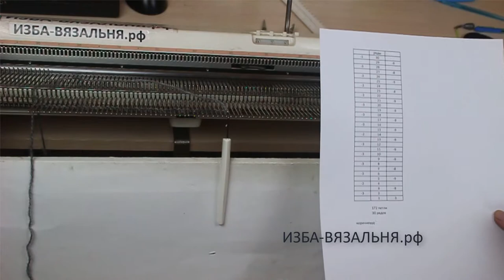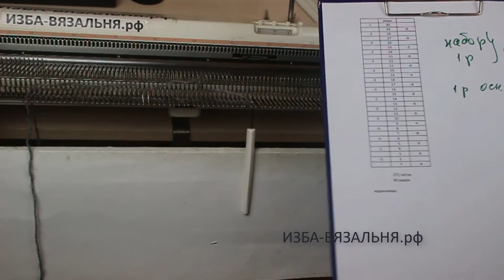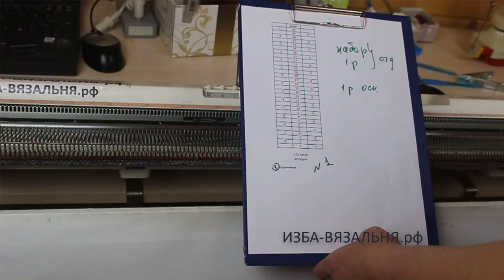Вязание на машине бактус КУБИК часть 1, как пользоваться вязальной схемой ✅Лоскутное вязание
💢Открытые плейлисты💢

Мы предлагаем:
- Обучение с нуля новичков он-лайн на любых вязальных машинах: